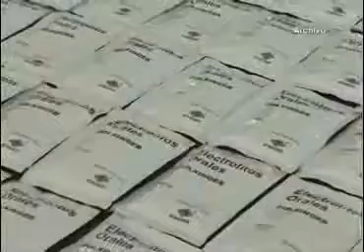Continúa IMSS Tlaxcala con la aplicación de vacunas